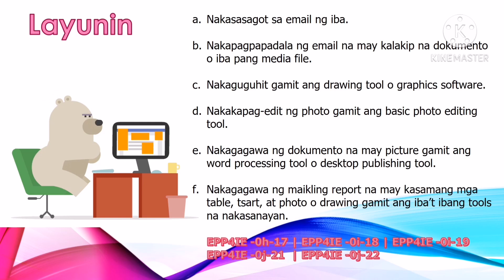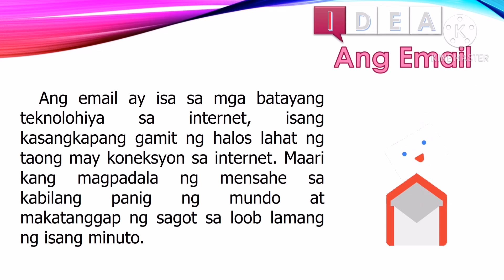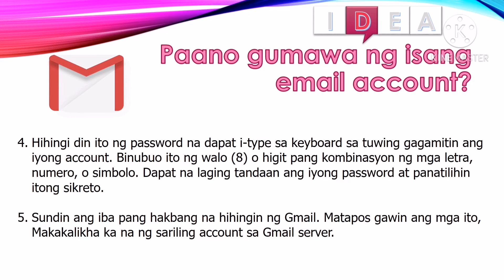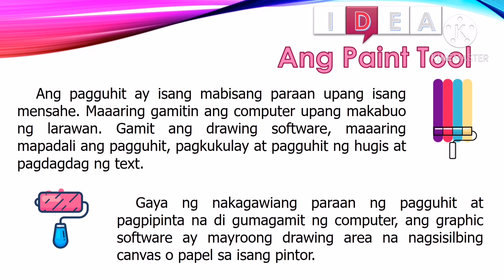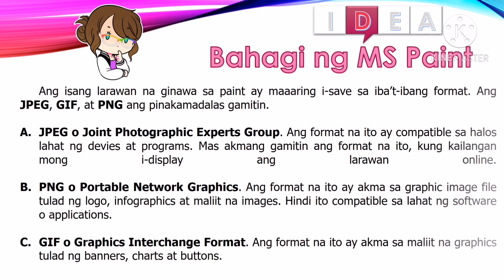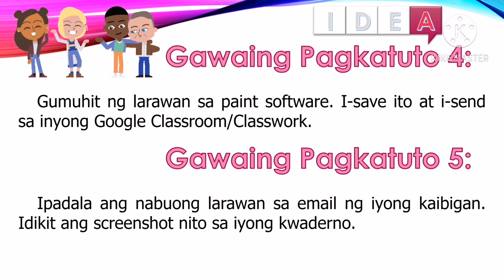Email, Pictures, at Graphics l EPP Lesson Q1 Week 8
❤️Mga bahagi ng Email
❤️Mga Hakbang sa Paggawa ng Email Account
❤️Paint Tool
❤️JPEG, PNG AT GIF
❤️Mga Bahagi ng Paint Tool
❤️Mga Hakbang sa Paggawa ng Picture gamit ang Microsoft Paint